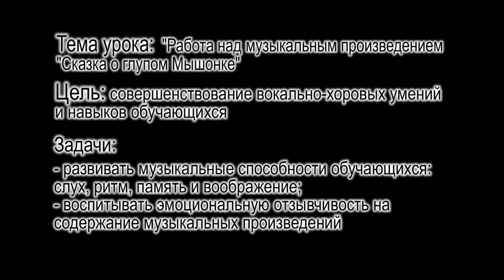Урок Петровой Е.Л._Хоровой класс_"Работа над музыкальным произведением "СКАЗКА О ГЛУПОМ МЫШОНКЕ"